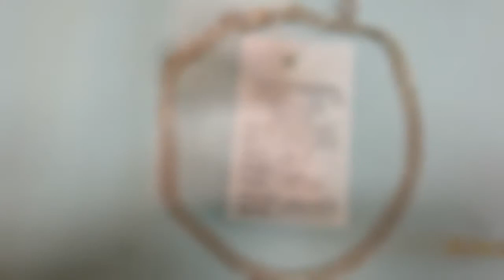Ломбард Арена Новосибирск Новые поступления на распродажу Апрель 2015 HD